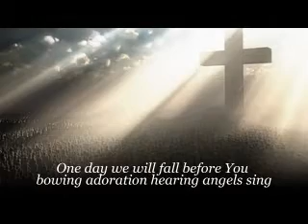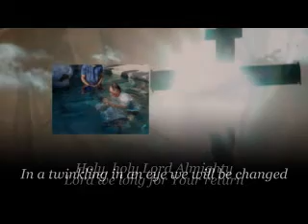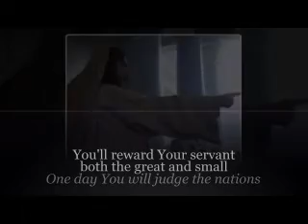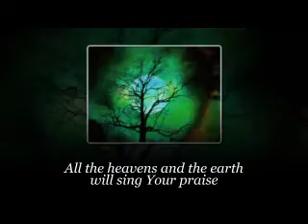Almighty - HeartofChrist - Paul Baloche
This video shows us the reality of what will happen in the end of time as we know it.  Jesus will return, He will meet with His faithful ones in the sky and everyone else will know that He is Lord of All and that every knee will bow and every tongue will confess.  Praise God Almighty